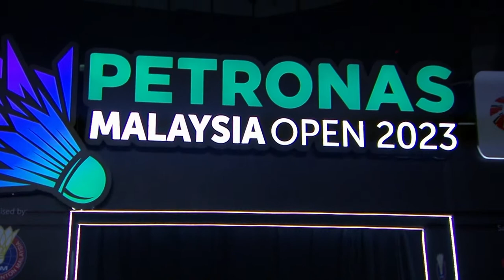PETRONAS Malaysia Open 2023 | Li Shi Feng (CHN) vs. Loh Kean Yew (SGP) [3] | R32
Li Shi Feng (CHN) vs. Loh Kean Yew (SGP) [3]